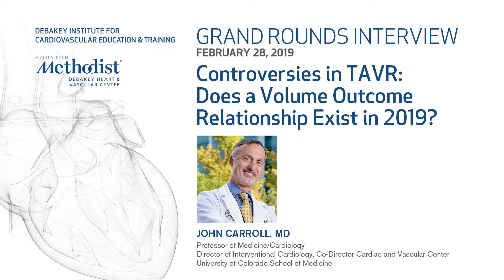Grand Rounds Interview with John Carroll, MD (February 28, 2019)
“Controversies in TAVR: Does a Volume Outcome Relationship Exist in 2019?”

Houston Methodist Hospital, Neal Kleiman, MD, interviews John Carroll, MD discussing his Grand Rounds Conference about “Controversies in TAVR: Does a Volume Outcome Relationship Exist in 2019?".

Featured Speaker: John Carroll, MD
Introduction: Neal Kleiman, MD